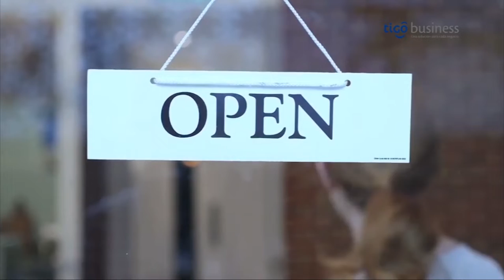“Vitrina Digital” el nuevo espacio de Tigo Business que apoya a los negocios nicaragüenses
Empresariales “Vitrina Digital” el nuevo espacio de Tigo Business que apoya a los negocios nicaragüenses.